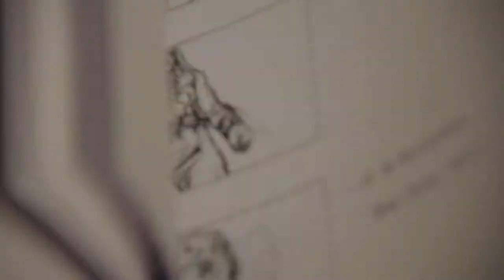Game of Thrones Will Simpson Drawing Storyboards Extended HBO